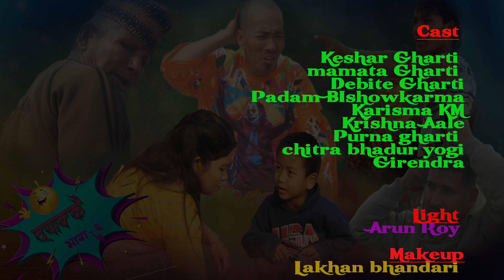" ठ्याक्कै " नयाँ नेपाली हास्य शृङ्खला भाग 6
KSR MOVIES is one of the largest Digital and Physical (CD,VCD,DVD) movies distribution company in Nepal. It is one of the largest Super Hit Nepali Movie entertainment Content Provider For YouTube channels in Nepal. This channel mainly focuses on entertaining our YouTube viewer from the New Nepali Movies. We upload Nepali Full Movies of various genres such as action, comedy, romantic, horror, drama etc.

KSR MOVIES Pvt. Ltd is authorized to upload this video. Unauthorized downloading and duplicating on YouTube, Facebook or in any other media platform is strictly prohibited and may lead to claim/ strike by YouTube, Facebook and any other media platform.